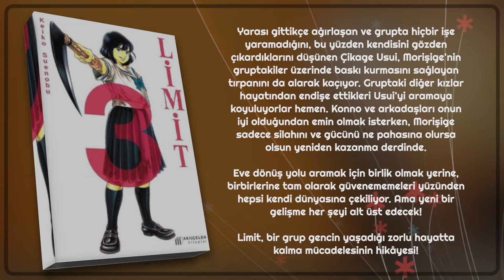Limit 3 Cilt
Yarası gittikçe ağırlaşan ve grupta hiçbir işe yaramadığını, bu yüzden kendisini gözden çıkardıklarını düşünen Çikage Usui, Morişige'nin gruptakiler üzerinde baskı kurmasını sağlayan tırpanını da alarak kaçıyor. Gruptaki diğer kızlar hayatından endişe ettikleri Usui’yi aramaya koyuluyorlar hemen. Konno ve arkadaşları onun iyi olduğundan emin olmak isterken, Morişige sadece silahını ve gücünü ne pahasına olursa olsun yeniden kazanma derdinde.

Eve dönüş yolu aramak için birlik olmak yerine, birbirlerine tam olarak güvenememeleri yüzünden hepsi kendi dünyasına çekiliyor. Ama yeni bir gelişme her şeyi alt üst edecek!

Limit, bir grup gencin yaşadığı zorlu hayatta kalma mücadelesinin hikâyesi!